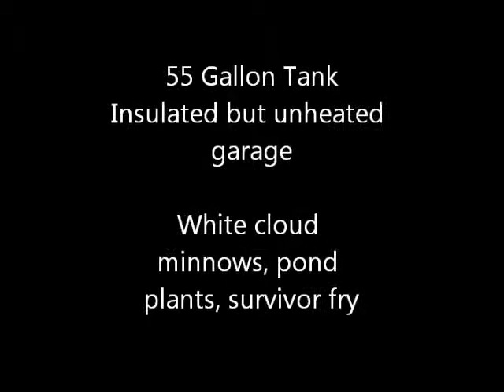Indoor pond November 2013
We started our 1st outdoor pond this year in a 35G tub.  Now its time to do the winter thing.  We brought some of the plants and the fish into our garage for the winter.  We shall see how things progress.  Hoping we will have some stuff to restock with next spring.